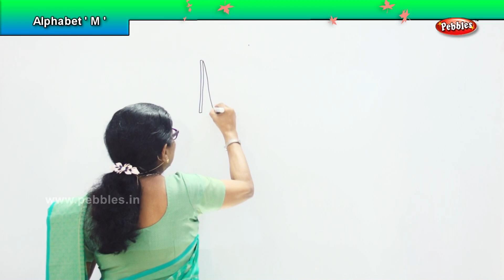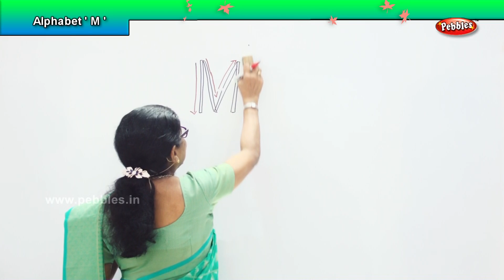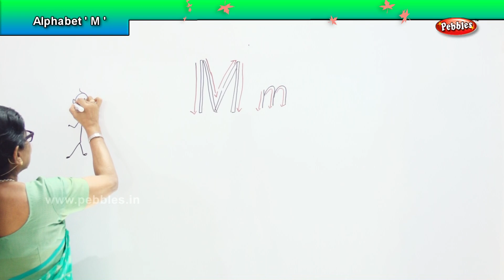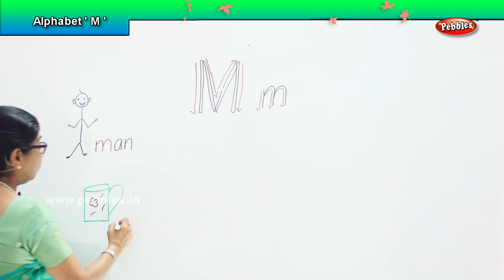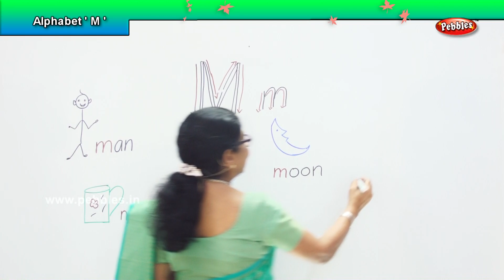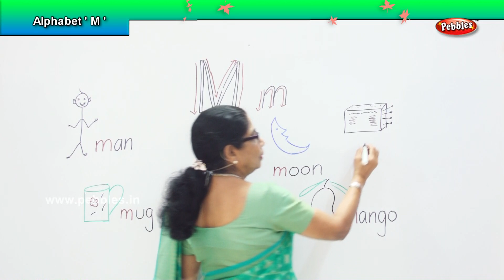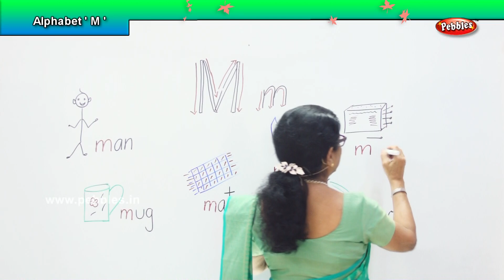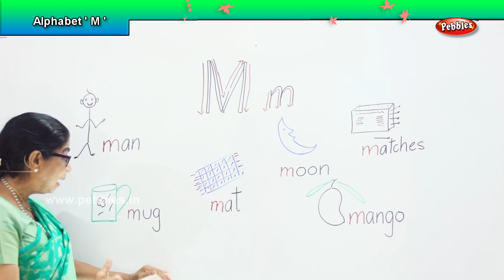Learn Phonics Alphabet "M" | M എന്ന് എഴുതാം ശബ്ദവും||Alphabets through Malayalam | Alphabet Sounds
Learn Phonics Alphabet "M" | Learn English Alphabets through Malayalam | Alphabet Sounds